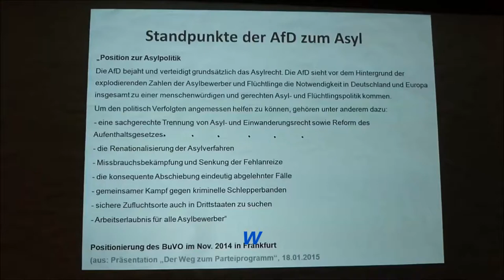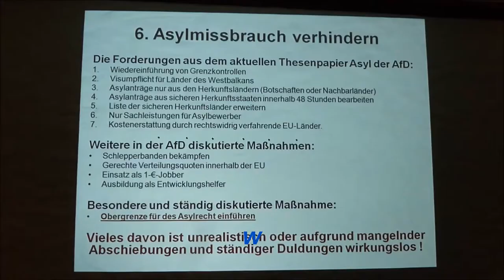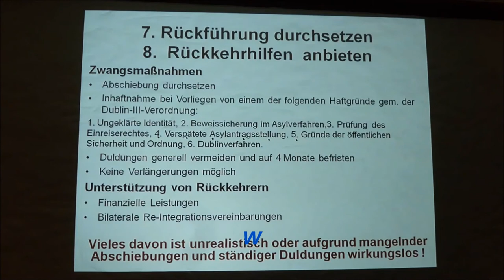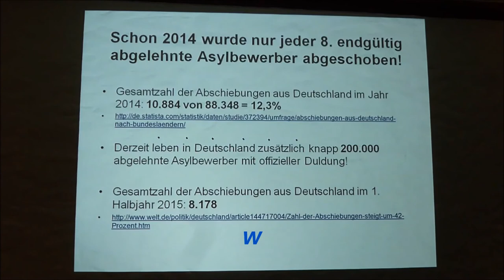592 * Artikel 16a GG Asyl erklärt von Prof Dr med Dipl Soz Friedhelm Tropberger Teil 7